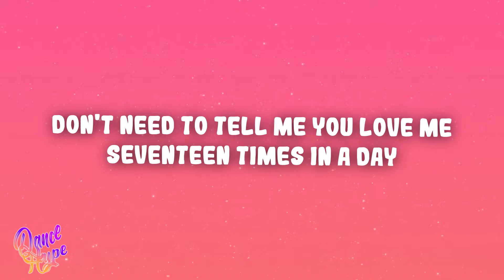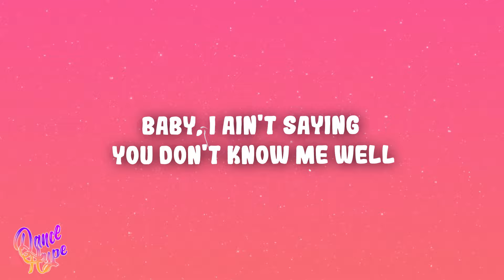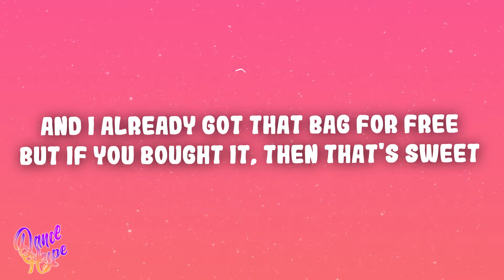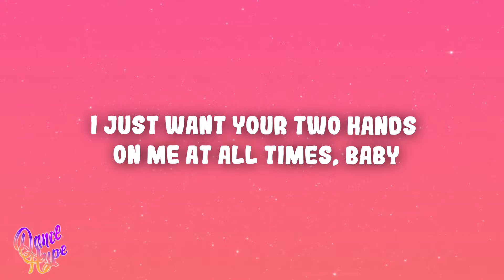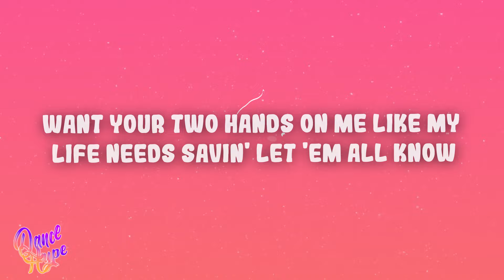Tate McRae - 2 hands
(Lyrics):
[Intro]
I want your two hands
Don't ever let go
Two hands on me

[Verse 1]
Don't need to tell me you love me
Seventeen times in a day
I don't need to hear I'm your number one
And everybody's second place
You don't gotta shit-talk your last girl
Sayin' she don't compare to me
Baby, I ain't saying you don't know me well
It's just not the shit I need

[Pre-Chorus]
'Cause they're just words, they don't mean much
Need a little less talk
And a lot more touch

[Chorus]
I just want your two hands on me at all times, baby
If you let go, better put 'em right back fast
Want your two hands on me like my life needs savin'
Let 'em all know
Can you do it like that? Yeah

[Verse 2]
You ain't gonna win with the jewelry
Don't need the cute fuckin' names
We don't gotta live out at hotels
We could do it in my room all day
And I know you could spoil me plenty more
But I don't really trust that anymore
And I already got that bag for free
But if you bought it, then that's sweet

[Pre-Chorus]
Still, they're just things, they don't mean much
Seen a real good thing
Turn to real fucked up

[Chorus]
Can you do it like that? Yeah, 'cause

[Post-Chorus]
I want 'em all to see
You look good on top of me
At this time at night, I need
Not one, not three
Just your two hands on me like my life needs savin'

[Outro]
Alright